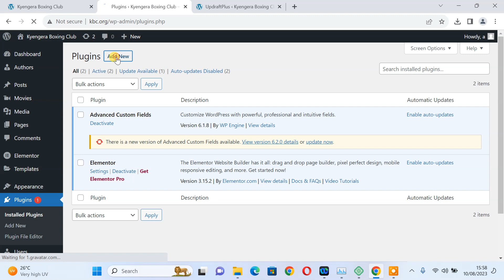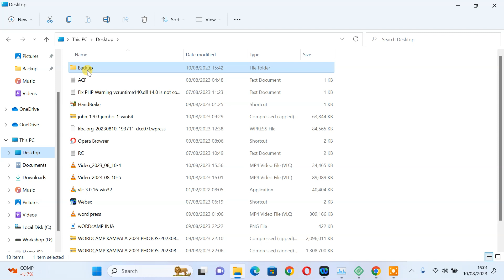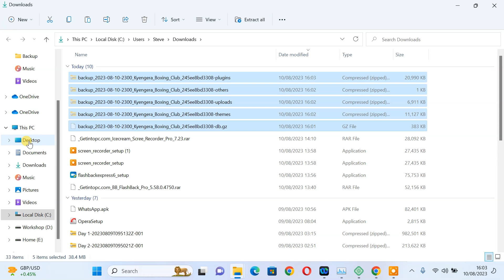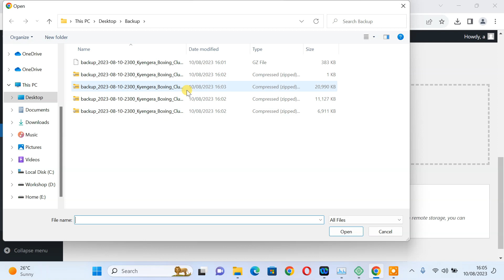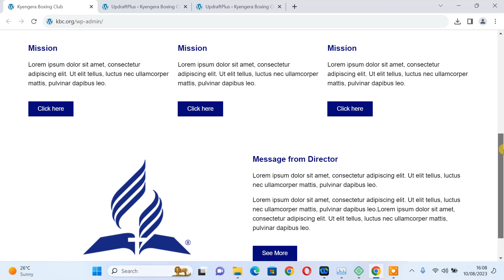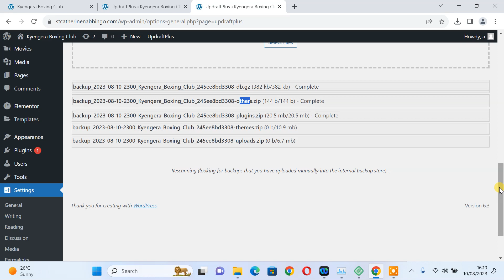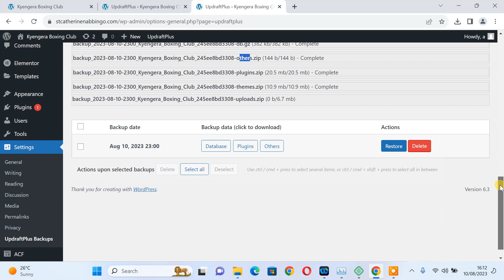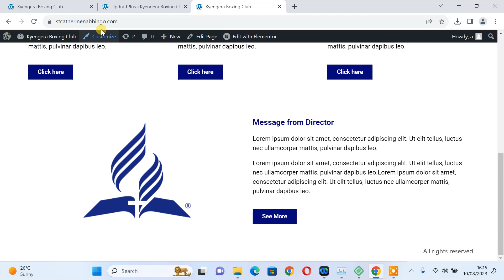Migrate a LocalWP website to your live website.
After creating your website using LocalWP, it's time to upload it online. This video takes you through the steps using UpdraftPlus